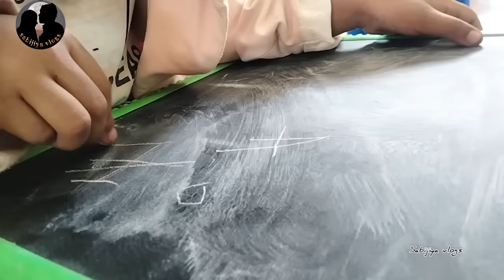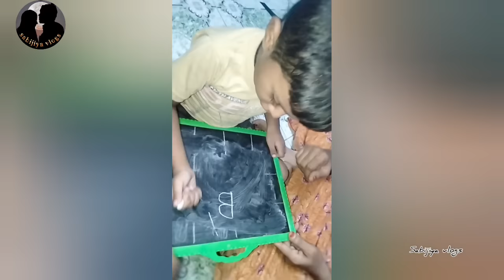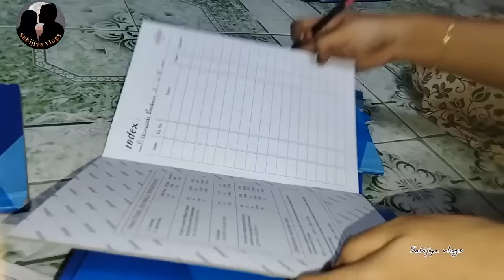First day school ல விடும் போது உங்க பசங்க என்ன பண்ணங்க? 🥺 அம்மா வீட்டு vlog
as salamu alaikum hi friends welcome to sabijiya vlogs 😊

my Instragram I'd Sabijiya vlogs ❤️